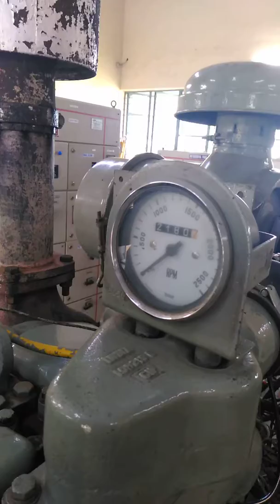🔥2011Cummins 🔥 DG 62.5 kva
360* View Cummins DG open Generator